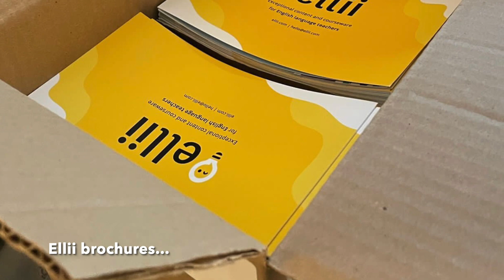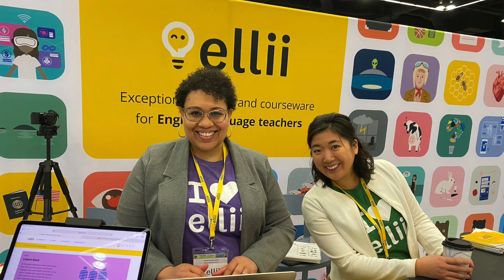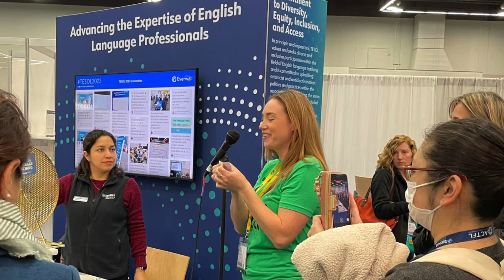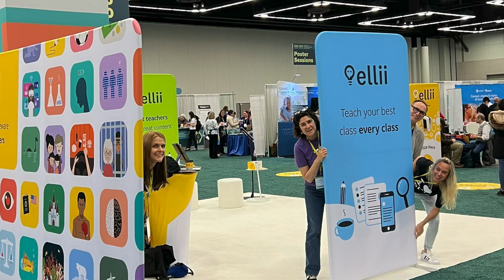TESOL 2023 Convention Highlights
Ellii was a diamond sponsor at the TESOL 2023 International Convention & English Language Expo in Portland, Oregon, from March 21 to 24. Check out the highlights from this year's convention for English teachers!